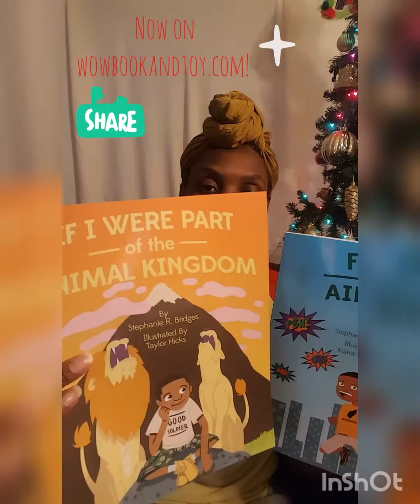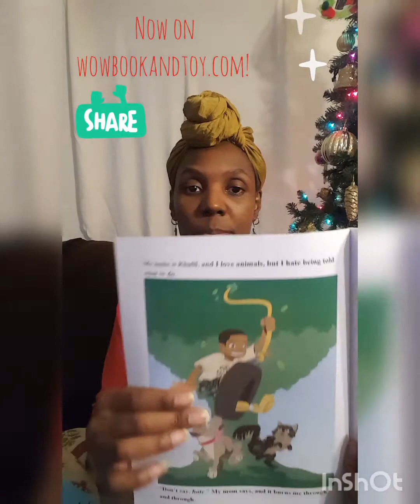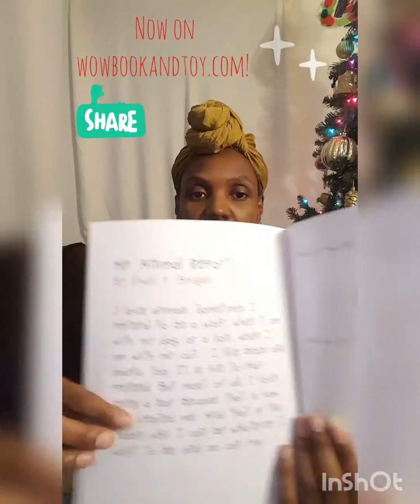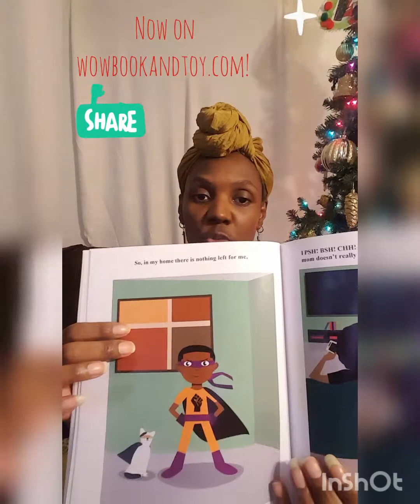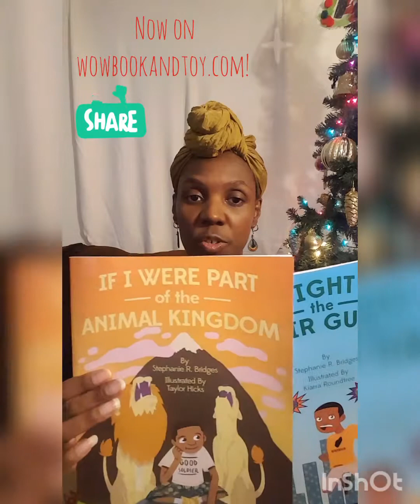Book review and where we'll be next!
Both books are part of her 4 part In Spirit Power and Truth series that are based on the author's children and their very unique personalities. The books explore a child's unique way of understanding his or her environment, and how they fit in from a practical and spiritual perspective. Poetry and prose are used to voice joy, frustration, jealousy and triumph.